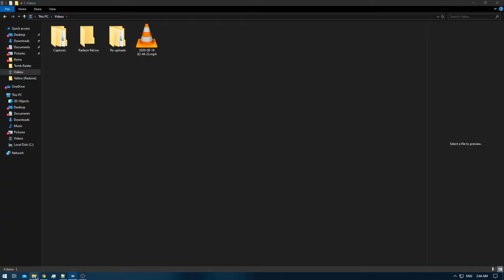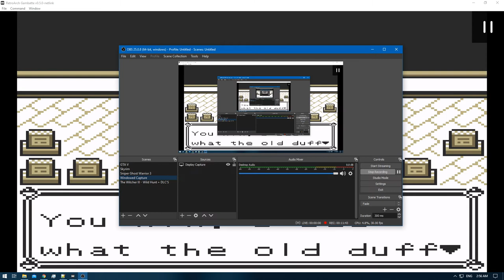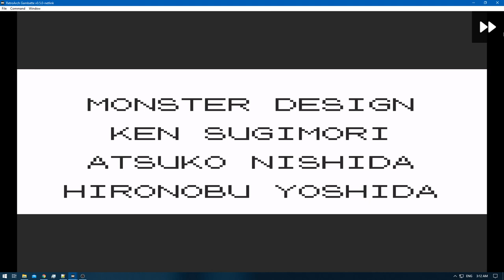[1/1] Pokemon Yellow [Redone + RA] Episode 32.5 - Elite Four Training Continue's [NC]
Pokedex Total: 151 [Gen 1 only]
Pokemons Caught: 0
Pokemons Evolved: 1
Trainers Defeated: 5
Times Wiped Out: 0
Difficulty: Default
Bonus Feature: Retro Achievements [RA]
[Time Stamps]

0:00 [YouTube Time Stamp Feature]
0:32 [Game Begins]
1:06 [Pokemon E4 Battle Starts] [Lorelei] [Ice/Water/Psychic]
3:44 [Pokemon E4 Battle Ends] [Victory]
4:13 [Pokemon E4 Battle Starts] [Bruno] [Rock/Fighting/Ground]
7:13 [Pokemon E4 Battle Ends] [Victory]
7:42 [Pokemon E4 Battle Starts] [Agtha] [Ghost/Flying/Poison]
11:04 [Pokemon E4 Battle Ends] [Victory]
11:18 [Slowbro] [Box 11]
12:25 [Pokemon E4 Battle Starts] [Lance] [Water/Flying/Dragon/Rock]
18:00 [Pokemon E4 Battle Ends] [Victory]
19:08 [Pokemon E4 Rival Battle Starts] [Gary] [Ground/Psychic/Grass/Fire/Water/Ice/Electric]
25:44 [Pokemon E4 Rival Battle Ends] [Victory]

Nidoking - Pikachu - Rhyhorn - Omanyte - Haunter - Slowbro

Quick Note: There is no sound , Open Broadcast Software got bugged , for some reason headset was un-detected , so the bars moved , the in-game sound worked fine but OBS didn't record it lol
If i remembered correctly i found out @ EP: 32.3 and it was fixed @ EP: 32.6.

My sincere apologies for the in convienence but to redo these episodes i would've have to restart it all and that aint worth it.
So blast some music in the background or use the Time Stamps at your heart's pleasure.
I will do my best to avoid it , but sometimes it happens like a freaking ninja!

Yellow: [1/3]
Red: [2/3]